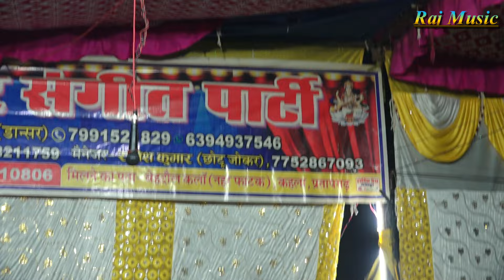पन्नालाल डांसर की नौटंकी (Part-11) बेरहम बाप हरजाई माई मां की ममता भाभी पाई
राज म्यूज़िक आप सभी का हार्दिक स्वागत करता है आप सभी के सहयोग से ही हम लोग काम करते है !!

Rajmusic

Playlist For More Nautanki :-

rahman jokar ki jokrai | suresh_dansar ki nautanki
lucknow ki nautanki | durgesh pandey ki nautanki
bharatlal ki nautanki
Raj music

amar sangeet party nautanki comedy

data sangeet company nautanki

Bhojpuri comedy

comadiyan nautanki

nach program

notanki song dance

nautanki ragni

nautanki jababi mukabala

entertainment nautanki

durgesh pande

superhit dancer